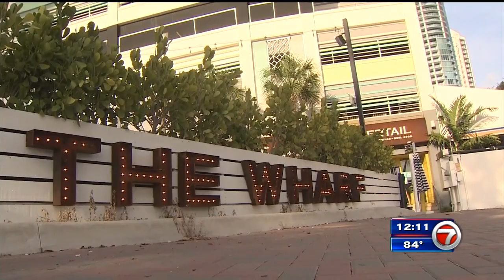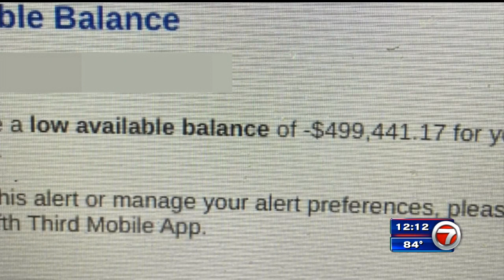Nova student drugged, robbed of phone during night out in Fort Lauderdale